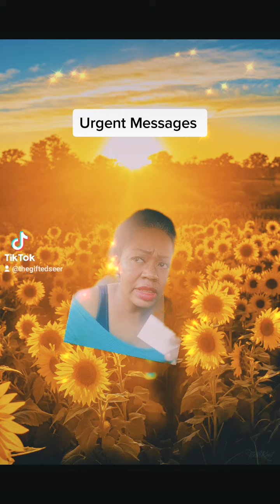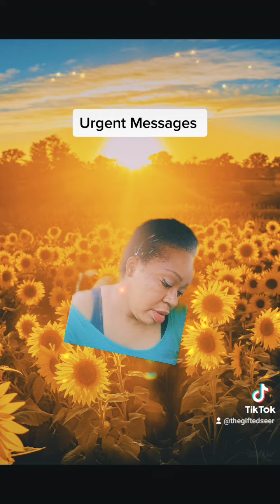SO WHAT YOU'RE BEING TALKED ABOUT: BE IN BOTHERED🤷😌